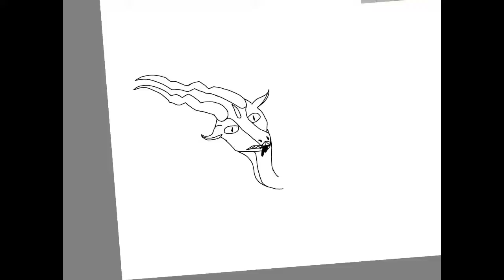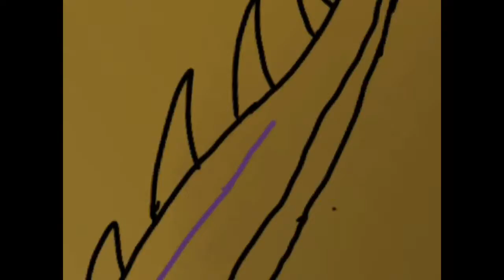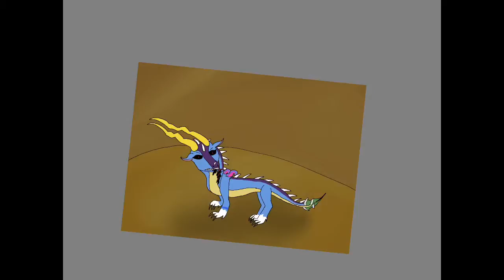Possessed speedpaint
This is a speedpaint of one of my Jewelwing OC’s, Violetspark.
I drew this mostly because I need a new profile picture.
A short explanation is that Violetspark got possessed by another Jewelwing.

Programs used:
Autodesk Sketchbook
iMovie